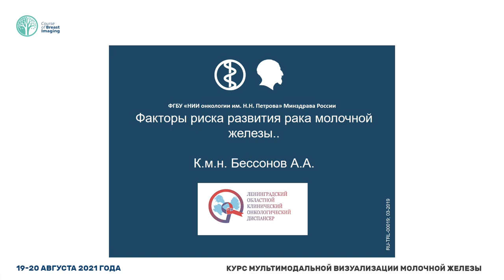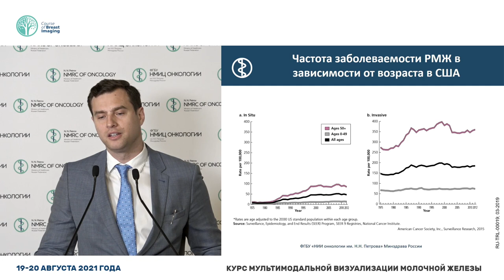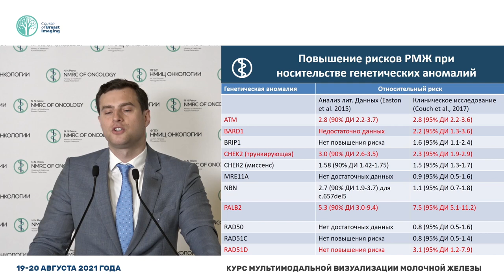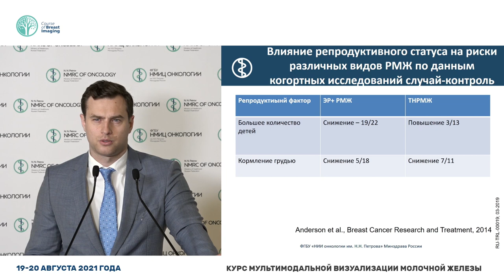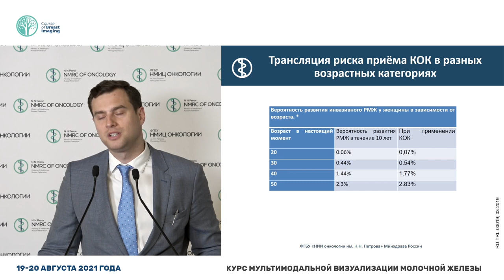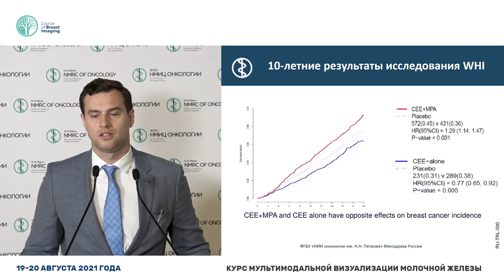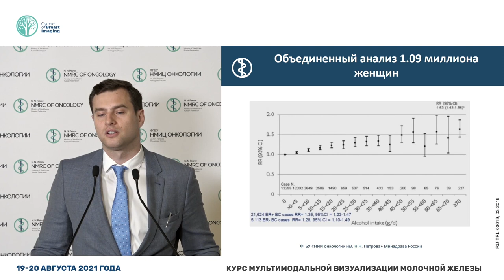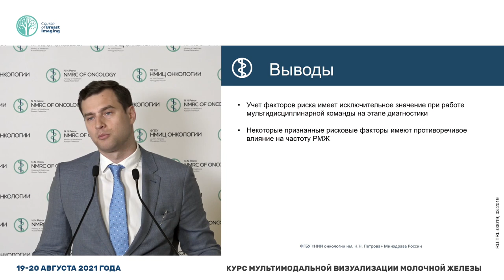Факторы риска развития РМЖ. Наследственный РМЖ. Алгоритмы обследования пациенток с высоким риском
Бессонов Александр Алексеевич – заведующий онкологическим отделением хирургических методов лечения №2 ГБУЗ «ЛОКОД», к.м.н., Санкт-Петербург